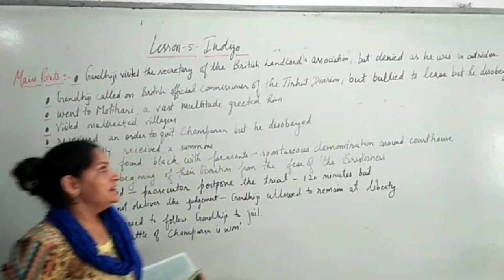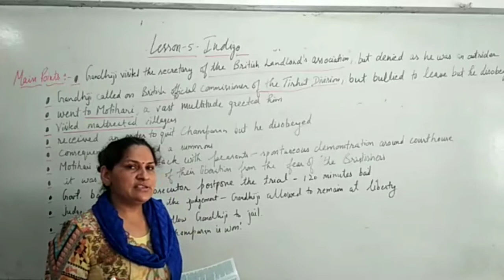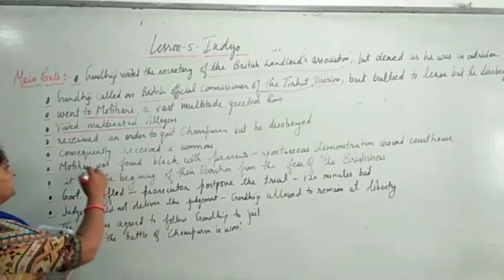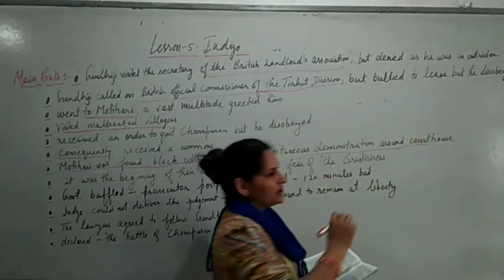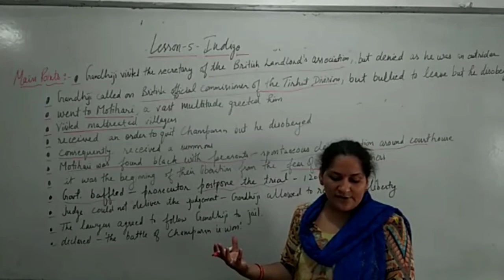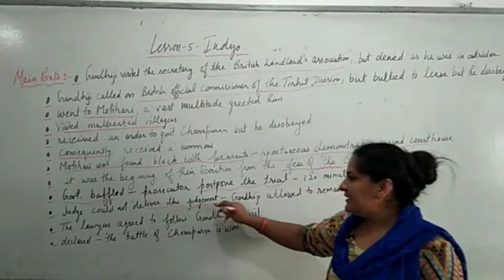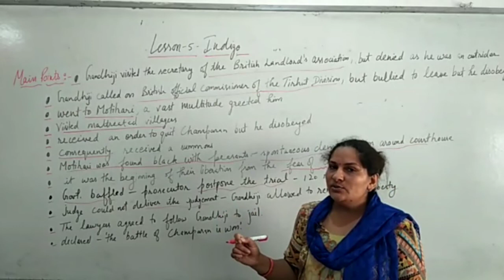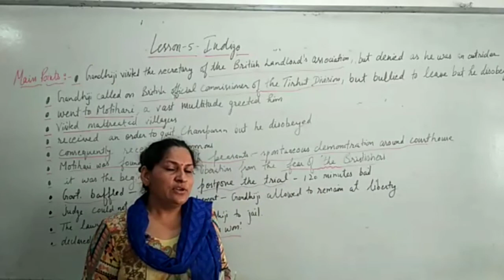Lecture-10 (Indigo -Part-3)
How did Gandhiji won justice for poor sharecroppers of Champaran???